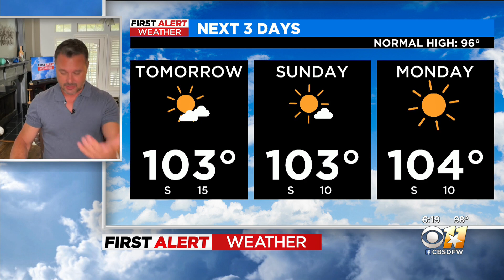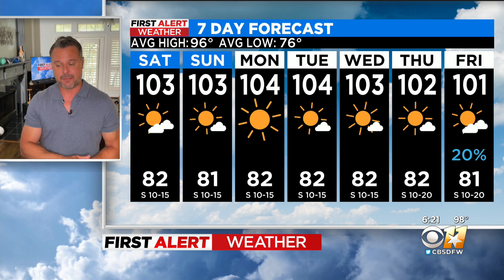Elevated fire threat for North Texas through next week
High temperatures, some wind, and dry weather are expected.